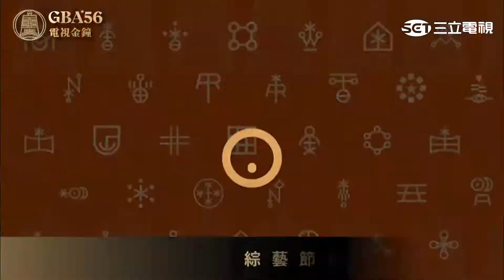[Eng Sub] Aaron Yan 炎亞綸 - GBA56 Best Host of Variety Show